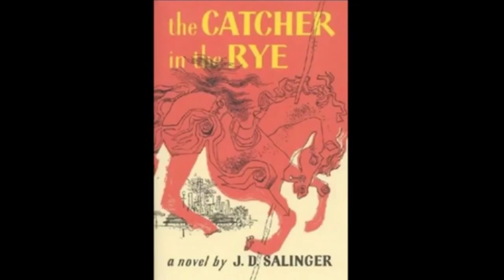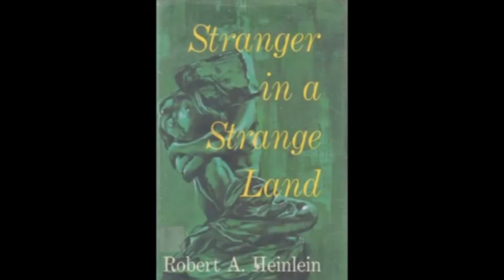BILLY JOEL - We Didn't Start The Fire